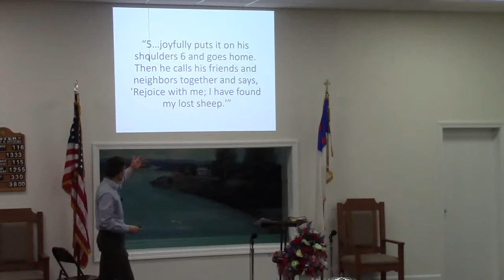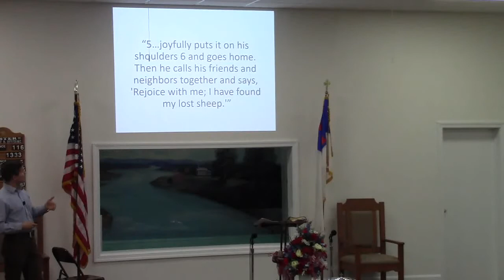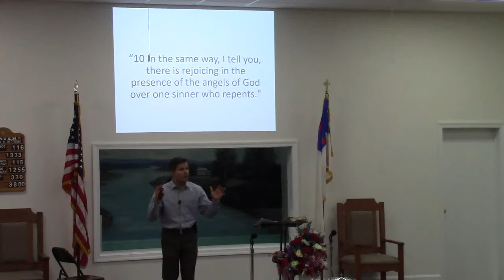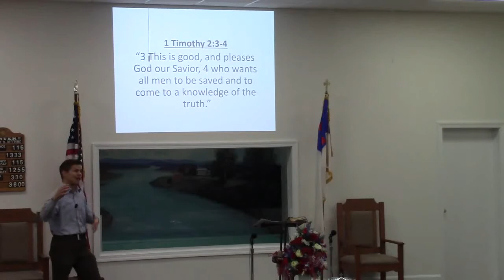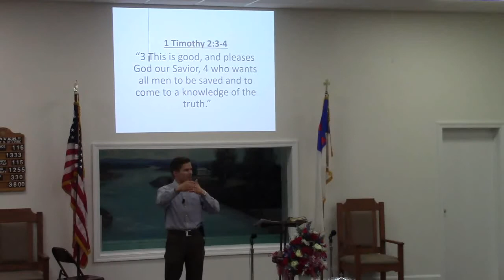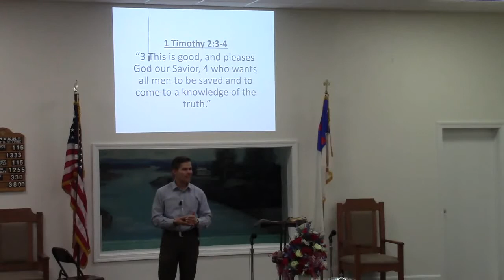Aaron Davis 11 18 18pm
Aaron Davis' Evening Message at East Point Church of Christ 11.18.18